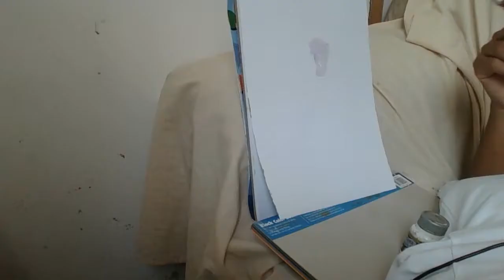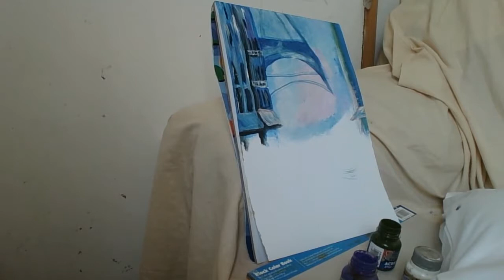Painting Paris -Walking in Paris - Pintando Paris- Caminando en Paris